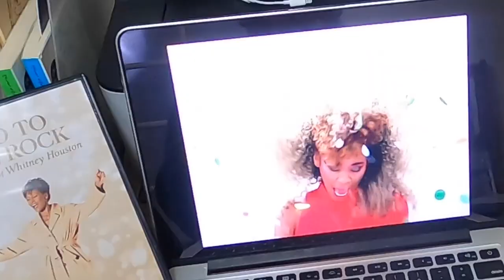Whitney Houston - I Go To The Rock: The Gospel Music Of Whintey Houston | DVD Unboxing